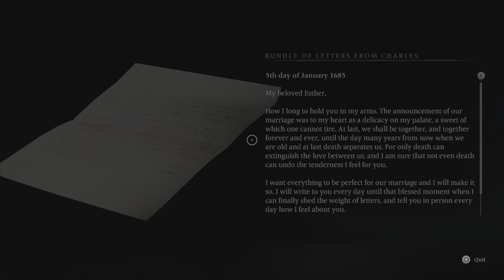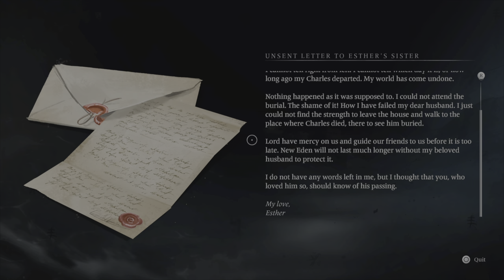BANISHERS: GHOST OF NEW EDEN Walkthrough Gameplay Part 1 - INTRO (No Commentary)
Banishers: Ghosts of New Eden Walkthrough Gameplay 1 includes a Review, Full Game Gameplay and Campaign Mission 1 for PlayStation 5, and Playstation 4. My Banishers: Ghosts of New Eden Gameplay Walkthrough will feature the Full Game Story Campaign. This Banishers: Ghosts of New Eden Gameplay Walkthrough will feature the Full Game Story Campaign. This Banishers: Ghosts of New Eden Gameplay Walkthrough will include a Review, Review, All Campaign Missions, Cut Scenes, Cinematics, OST, Soundtrack, PS5 Gameplay,  PlayStation 5 and more until the Ending of the Single Player Story!

Banishers: Ghosts of New Eden is a third-person action role-playing game. In the game, the player assumes control of a pair of ghost hunters named Antea Duarte and Red mac Raith. The pair goes on a mission to investigate a small but haunted community named New Eden, though Duarte becomes a ghost in the process. Players can make use of both Raith's conventional weaponry and Duarte's spirit abilities to combat hostile enemies. In the game, players will have to make numerous choices, influencing the game's story.